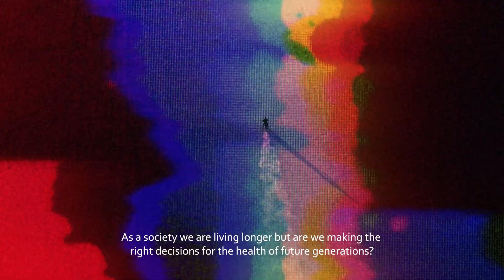Welcome to the Department of Health Studies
Join the Department of Health Studies at Royal Holloway and learn the skills to address health protection, health promotion and sustainable living frameworks to improve health in our communities and environment, and bring about lasting changes that save lives.